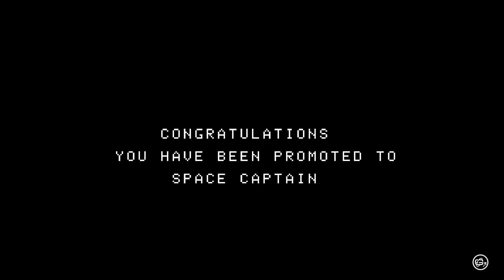ColecoVision / GORF (1983) — Classic Game Footage (CGF)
**BONUS** This gameplay footage is released as public domain material and is free to use in derivative projects. Please help our channel grow by attributing this channel with any use of this footage. Any/all copyrights belong to their respective holders.

HISTORY
Gorf is an arcade game released in 1981 by Midway Manufacturing, whose name was advertised as an acronym for "Galactic Orbiting Robot Force". It is a fixed shooter with five distinct levels, the first of which is based on Space Invaders and another on Galaxian. The game makes heavy use of synthesized speech for the Gorfian robot which teases the player, powered by the Votrax speech chip.[3] Gorf allows the player to buy 2 additional lives per quarter before starting the game, for a maximum of 7 lives.

The home ports omit the Galaxians stage for copyright reasons.